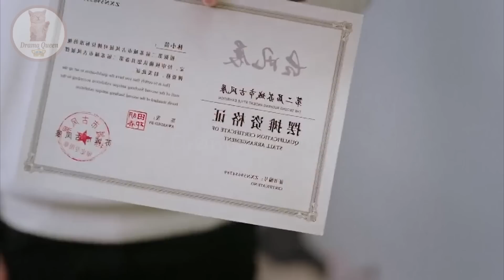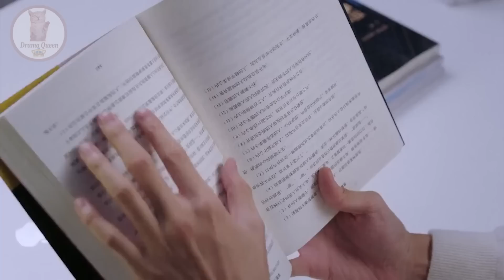Part 8//Enemies to lovers//Gamer fall in love with designer Girl ❤Chinese Drama Explained In Hindi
In this video, I will give an hindi explanation of "My Eternal Star " (Episode 5) which is a Chinese  Comedy, Romance, Youth, Drama

Qin Xiao Xuan / Wei Lan        Li Huan / Hong Xin Xin

Hastags